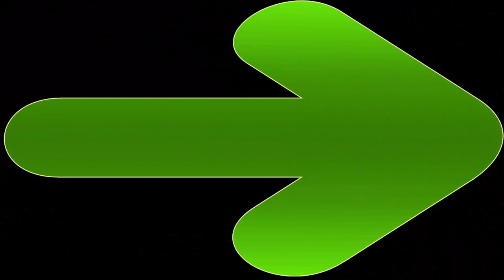NH Dabung 85 Most Powerful Tractor Working With Wheat Thresher | PTO Power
Dear Friends I Create this channel for those people that Love Tractor 🚜  and agriculture form.

In This channel we upload all videos of tractor including Agricultural machinery, Sugarcane Trolley, Soil Trolley, Sand Trolley, Cultivators, Rotavator, Razer, Disk Harrow.

CH. TALHA JUTT
Faisalabad Pakistan

Logos and any images of other companies might be used just for users info and better knowledge about the tractors of respective company.